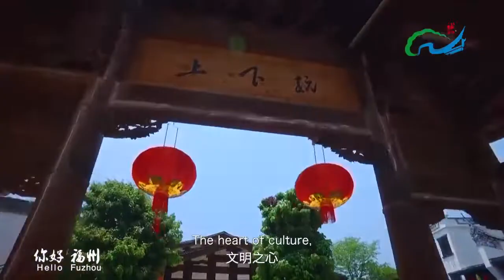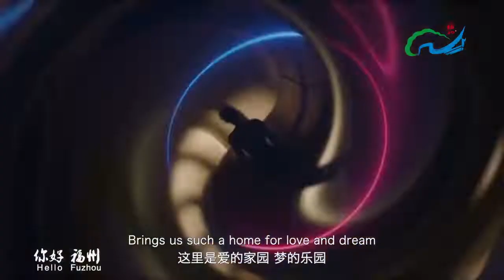Fuzhou - A Coastal City With a History of More Than 2200 Years?!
Fuzhou is a coastal ecological garden city located on the southeast coast of China. It is also an important city on the southeast coast of China, one of the first batches of coastal open cities to the outside world, and one of the five earliest open trade ports in modern China. Fuzhou has 35 colleges and universities, including Fuzhou University and Fujian Agriculture and Forestry University.